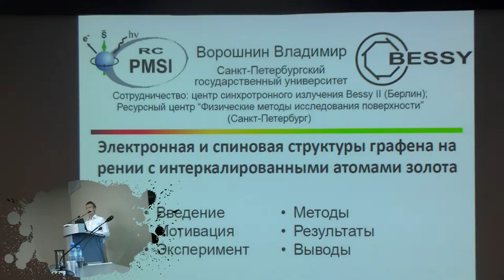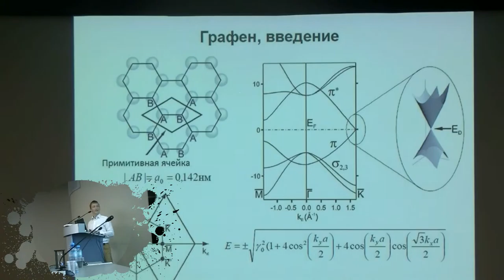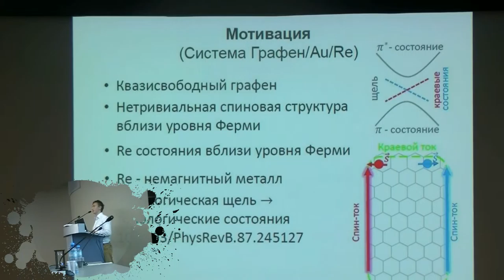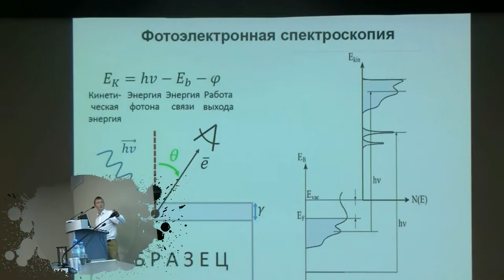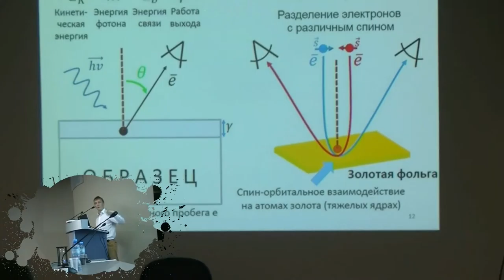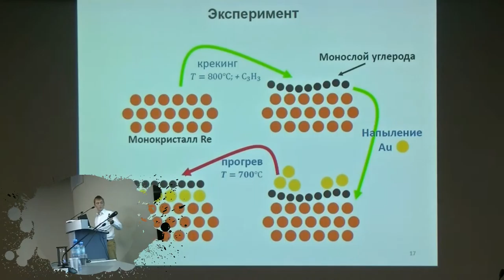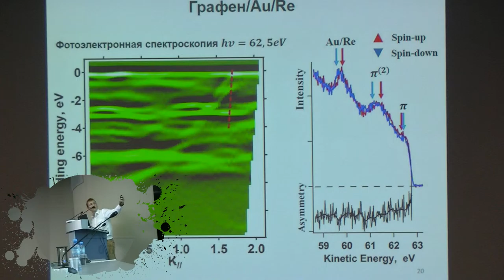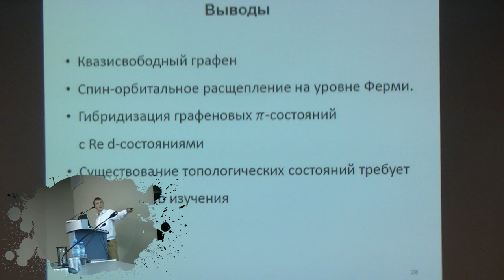052. Ворошнин В.Ю. Доклад (1/2)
Ворошнин В.Ю. доклад: ЭЛЕКТРОННАЯ И СПИНОВАЯ СТРУКТУРЫ ГРАФЕНА НА РЕНИИ С ИНТЕРКАЛИРОВАННЫМИ АТОМАМИ ЗОЛОТА